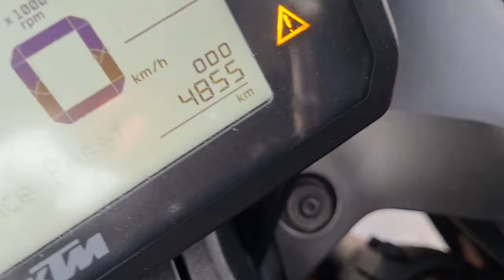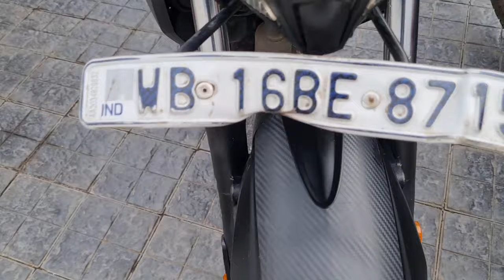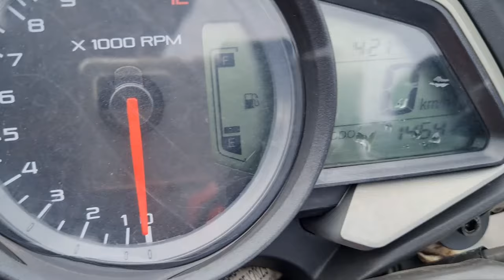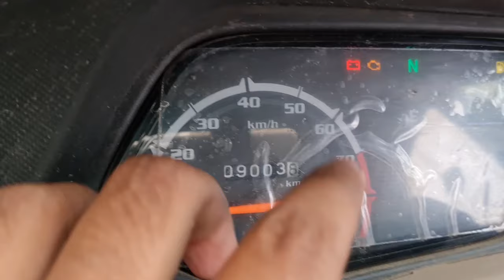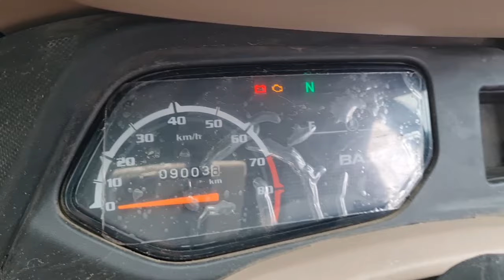KTM RC125 E20🔥, Apache 2V, 🔥RTR 4V Pulsar NS 160 🔥at Low Price। available only